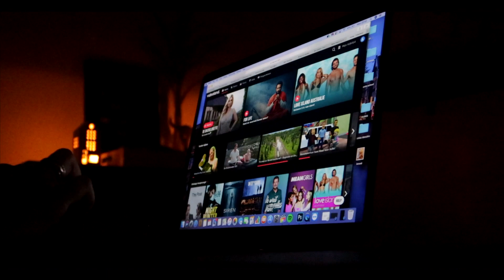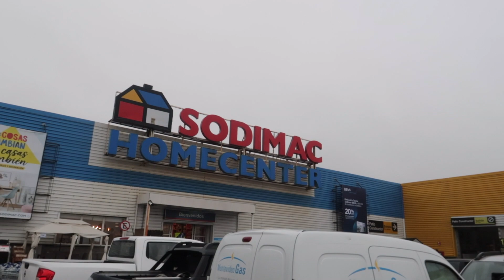We hoeven niet meer op de grond te eten🙌🏼 | THELOVEBAGAGE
Eindelijk! We hoeven niet meer zittend op de grond van de salon tafel te eten 🙌🏼 Ook geniet ik van een heerlijk avondje he-le-maal alleen. Gaan we naar het strand, wordt onze temperatuur opgemeten bij de winkel en nog veel meer ;)

🙋🏼‍♀️💻📲 - VOLG JE MIJ AL? -

Voor meer updates, leuke kiekjes van ons leven, check dan vooral mijn social media waar ik dagelijks actief ben !

Hola!, ik ben Annelot, een Noorderling die tot haar 22e in Nederland heeft gewoond maar nu samen met haar partner in crime Matias en zoon Dante woont waar the job ons brengt.
Al sinds 2013 wonen wij af en aan abroad en hebben wij zo o.a in Colombia en Argentinie gewoond , een jaartje Nederland gehad en zitten we nu in Uruguay wat tevens ook het moederland van Matias is.

Nog steeds ben ik de echte blonde kaaskop hier in Zuid Amerika die haar weg probeert te vinden tussen alle cultuurverschillen in en Eerlijk? Ik mis nog dagelijks de Hema en mijn geliefde Albert Heijn met aaaaaaaal het lekkers alwayshungry, maar ik kan ook niet meer zonder de Zuid Amerikaanse asado of de ''Southern comfort'’ van hier.

Ik vind het super leuk dat ik jou mag mee nemen in mijn/ons avontuur waar dat op de wereld ook mag zijn!

💻📸 -THELOVEBAGAGE -

Ik reis voor de liefde uit de bagage. Door Matias zijn werk is het gaan en staan waar hij moet spelen en dat kan betekenen dat wij op een maandag horen dat we gaan verhuizen en  op woensdag we in het nieuwe land zijn. Ons hele hebben en houwe zit letterlijk in de bagage en daar moet je zeker wat liefde voor hebben om te gaan en staan waar het ‘goal’ valt, en zo is dus de naam THELOVEBAGAGE ontstaan.  - Met/voor de liefde leven we uit de bagage-

🎥 - HEB JE DIT AL GEZIEN?-